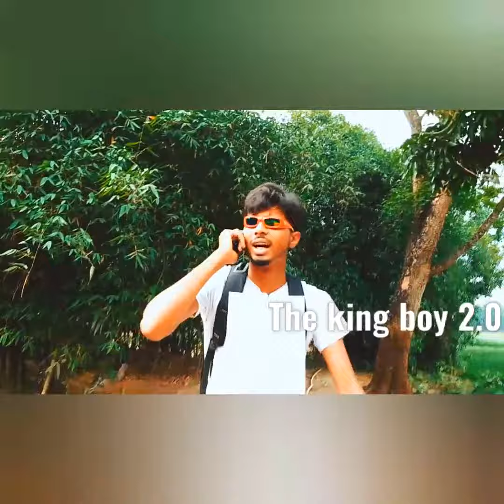The king boy শুটিং এর ভিডিও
The king boy 2.0  শুটিং এর ভিডিও পেতে এই পেজে যান